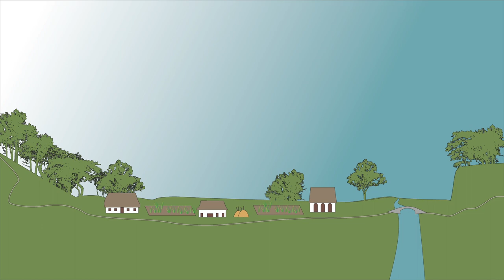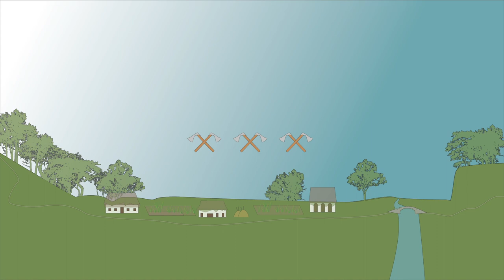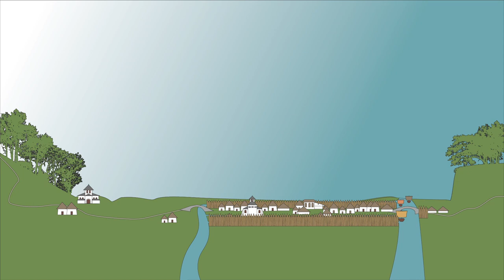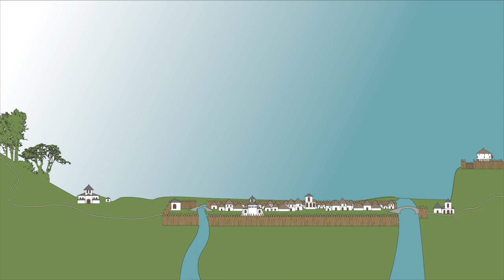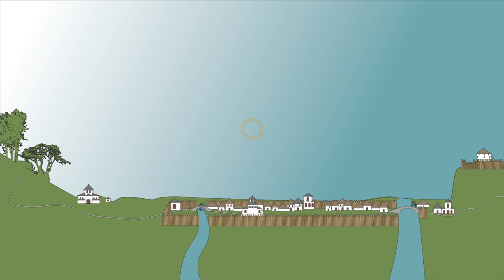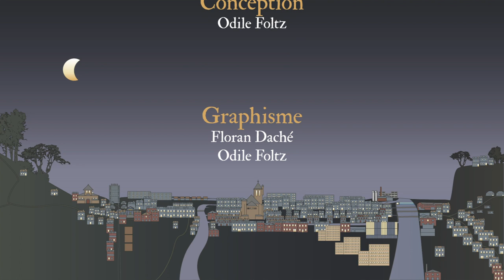Histoire de Pont-Audemer : 2000 ans en 10 minutes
Comment raconter l'histoire de Pont-Audemer ? En dessinant cette ville, bien sûr ! Découvrez comment -  des celtes à l'an 2000 - se développe Pont-Audemer au fil du temps. La ville est confrontée ainsi au temps, à la météo, à sa démographie, à son développement et aux évènements qui lui sont extérieurs.
Une réalisation Les Vases Communicants pour la ville de Pont-Audemer